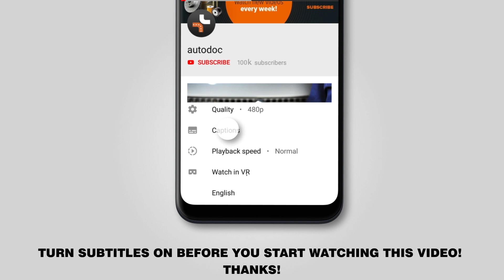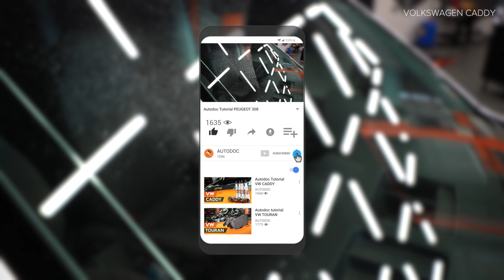Ako vymeniť lišty stieračov na VW CADDY 3 (2KB) [NÁVOD AUTODOC]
Ako vymeniť lišty stieračov na VW CADDY 3 (2KB) 1.4 Kombi 03.2004–05.2015 [NÁVOD AUTODOC]

Lišta stierača na aute VW Golf V (1K) (10.2003–02.2009) / VW Jetta V (1K) (08.2005–10.2010) / VW Touran I (1T1, 1T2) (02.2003–05.2010) / AUDI A3 (8P) (05.2003–08.2012) / SKODA Octavia II (1Z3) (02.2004–06.2013) autách je potrebné vymeniť obvykle podľa jednej a tej istej procedúry.

🔝 Top značky vyrábajúce lišty stieračov: BOSCH, CHAMPION, VALEO, HELLA, STARK

🛒 Na našej webovej stránke nájdete skutočne široký výber všetkých potrebných náhradných dielov

🛠️ Nástroje, ktoré budete potrebovať na výmenu lišta stierača:
- plochý skrutkovač